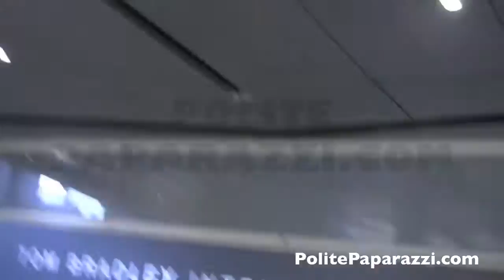Rita Ora Dec4, 2014